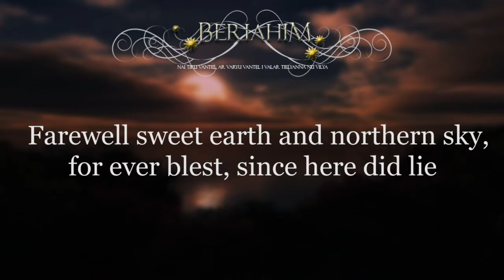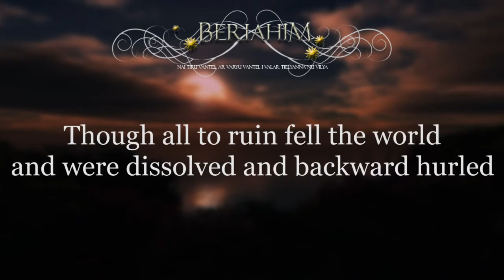Beren's Song (cello lead)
This is my third composition based on the writings of J.R.R Tolkien.
This version has the melody being played by cellos but I've got another version with singing to show how the lyrics and the melody work together for anyone that would like to hear that.

The story of Beren and Luthien in The Silmarillion is filled with such beauty and tragedy. I really tried to capture some of the longing and loss that Beren must have felt as he surrendered himself to, what must have seemed, a hopeless quest.

"Farewell sweet earth and northern sky,
for ever blest, since here did lie,
and here with lissom limbs did run,
beneath the moon, beneath the sun,
Lúthien Tinúviel
more fair than mortal tongue can tell.
Though all to ruin fell the world,
and were dissolved and backward hurled
unmade into the old abyss,
yet were its making good, for this—
the dawn, the dusk, the earth, the sea—
that Lúthien on a time should be!"